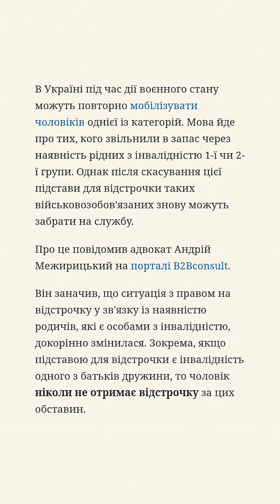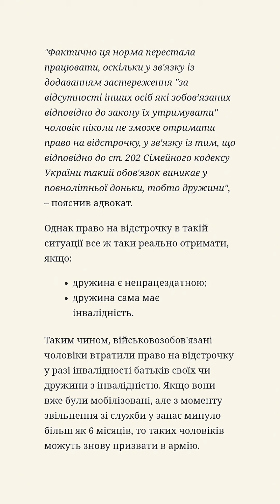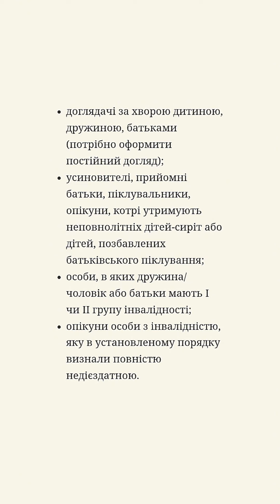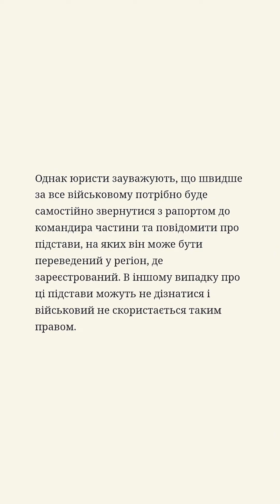Мобілізація в Україні: кого можуть призвати повторно вже в липні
Правила мобілізації українців нещодавно змінили, тому військовозобов'язані повинні знати про важливий нюанс

Деяких чоловіків можуть мобілізувати повторно

В Україні під час дії воєнного стану можуть повторно мобілізувати чоловіків однієї із категорій. Мова йде про тих, кого звільнили в запас через наявність рідних з інвалідністю 1-ї чи 2-ї групи. Однак після скасування цієї підстави для відстрочки таких військовозобов'язаних знову можуть забрати на службу.

Про це повідомив адвокат Андрій Межирицький на порталі B2Bconsult.

Він заначив, що ситуація з правом на відстрочку у зв'язку із наявністю родичів, які є особами з інвалідністю, докорінно змінилася. Зокрема, якщо підставою для відстрочки є інвалідність одного з батьків дружини, то чоловік ніколи не отримає відстрочку за цих обставин.

"Фактично ця норма перестала працювати, оскільки у зв'язку із додаванням застереження "за відсутності інших осіб які зобов’язаних відповідно до закону їх утримувати" чоловік ніколи не зможе отримати право на відстрочку, у зв'язку із тим, що відповідно до ст. 202 Сімейного кодексу України такий обов'язок виникає у повнолітньої доньки, тобто дружини", – пояснив адвокат.

Однак право на відстрочку в такій ситуації все ж таки реально отримати, якщо:

• дружина є непрацездатною;

• дружина сама має інвалідність.

Таким чином, військовозобов'язані чоловіки втратили право на відстрочку у разі інвалідності батьків своїх чи дружини з інвалідністю. Якщо вони вже були мобілізовані, але з моменту звільнення зі служби у запас минуло більш як 6 місяців, то таких чоловіків можуть знову призвати в армію.

Хто може служити лише за місцем проживання

Деякі громадяни України мають законне право нести військову службу за місцем проживання. Це стосується таких категорій чоловіків:

• утримувачі трьох та більше неповнолітніх дітей;

• особи, які виховують неповнолітню дитину самостійно;

• піклувальники, опікуни, вихователі, прийомні та рідні батьки, які виховують неповнолітню дитину з інвалідністю;

• утримувачі дитини з хворобами, передбаченими у спеціальному переліку (туди входять ДЦП, інсулінозалежний цукровий діабет тощо);

• утримувачі повнолітньої дитини з І чи ІІ групою інвалідності;

• доглядачі за хворою дитиною, дружиною, батьками (потрібно оформити постійний догляд);

• усиновителі, прийомні батьки, піклувальники, опікуни, котрі утримують неповнолітніх дітей-сиріт або дітей, позбавлених батьківського піклування;

• особи, в яких дружина/чоловік або батьки мають І чи ІІ групу інвалідності;

• опікуни особи з інвалідністю, яку в установленому порядку визнали повністю недієздатною.

Однак юристи зауважують, що швидше за все військовому потрібно буде самостійно звернутися з рапортом до командира частини та повідомити про підстави, на яких він може бути переведений у регіон, де зареєстрований. В іншому випадку про ці підстави можуть не дізнатися і військовий не скористається таким правом.